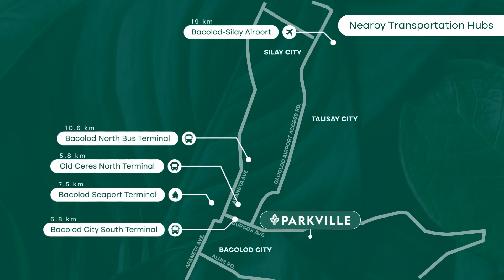SMDC Parkville Bacolod AVP2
Your Parkville home is more than a residence—it’s a retreat for those shaping the Bacolod’s future. Parkville ensures security, convenience, and luxury. Its interconnected, sustainable features go beyond functionality—embracing the essence of everyday lush living.

Interested in owning an SMDC property? Learn more about SMDC's promos and discounts, inquire now! 📨

Get in touch with us:
👥 Abby Mae Kee Garcia & John Ambros Orilla